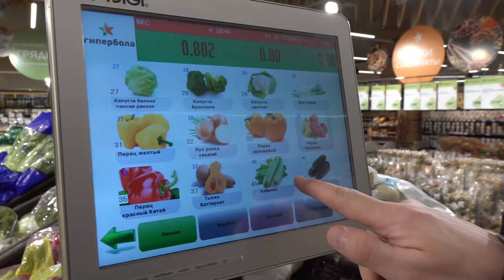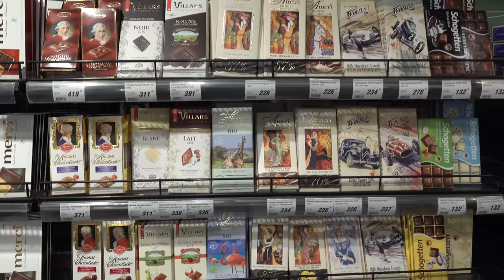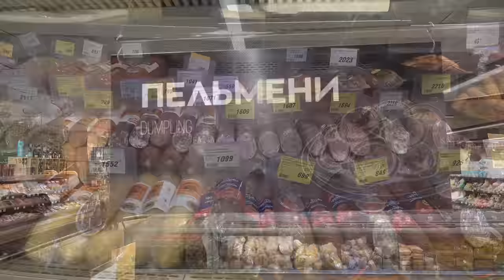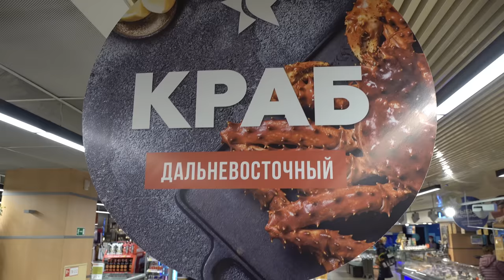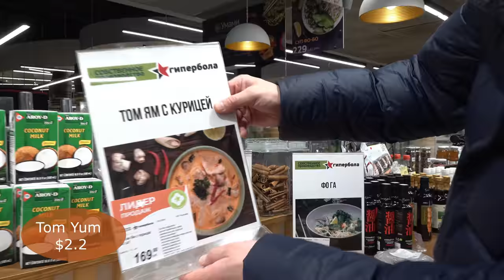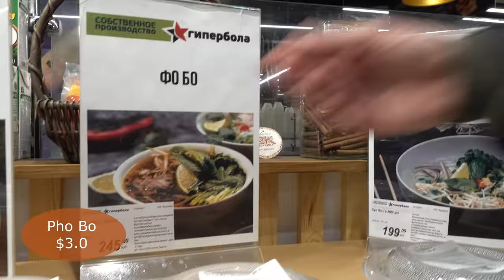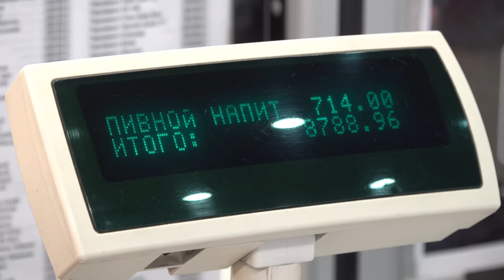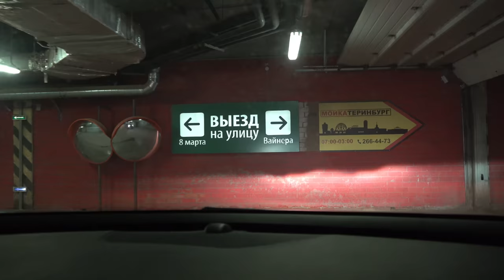Grocery shopping in Russia 2022.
I filmed this video in February 2022